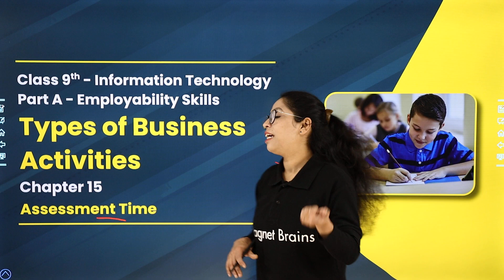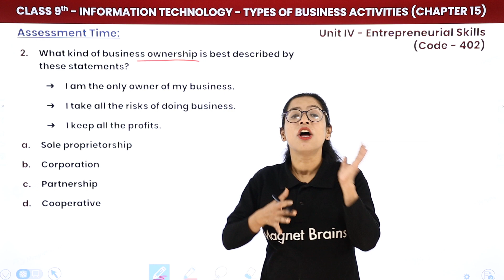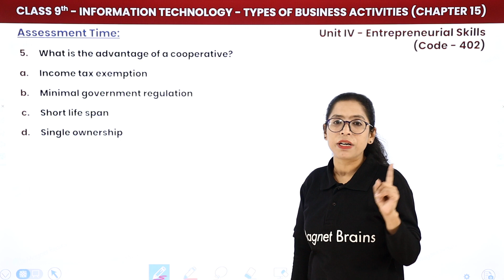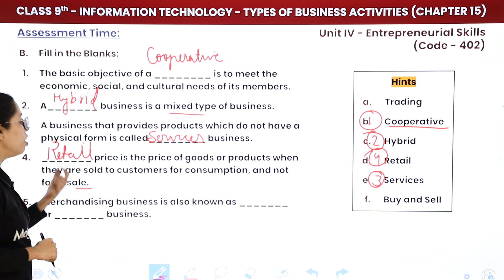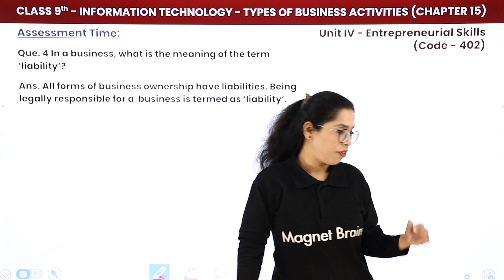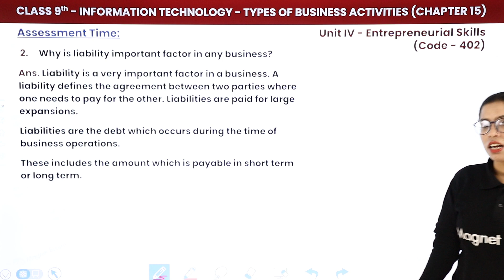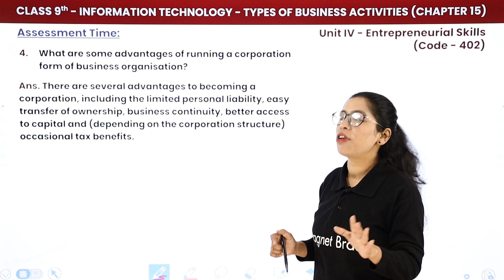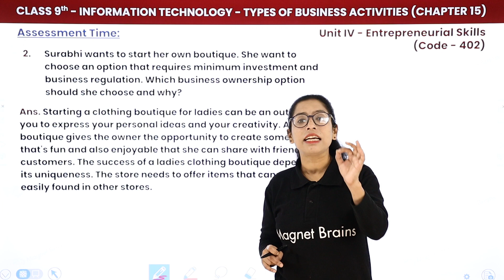Types of Business Activities- Question & Answers | Class 9 Information Technology Chapter 15 2022-23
✔️ Class: 9th
✔️ Subject: Information Technology - Part A: Employability Skills (Code 402)
✔️ Chapter: Types of Business Activities (Chapter 15)
✔️ Topic Name: Types of Business Activities- Question & Answers
✔️ Topics Covered In This Video (By Barkha Mam): This video provides an introduction to the topic of Types of Business Activities from Chapter 15 of Class 9 Information Technology, taught by Barkha Mam. In this lesson, Barkha Mam will provide answers to frequently asked questions about this chapter and help learners to better understand the concepts. She will explain different types of business activities, such as manufacturing and trading, and discuss their advantages, scope, and limitations. In addition, she will discuss how businesses can utilize information technology to improve their operations. This video will provide a comprehensive overview of the topic and help learners develop a clear understanding of it.

types of business activities class 9th
3 types of business activities
types of business activities pdf
5 examples of business activities
types of business activities class 9
what are the 6 types of business activities
what are examples of business activities
classification of business activities class 9 notes .